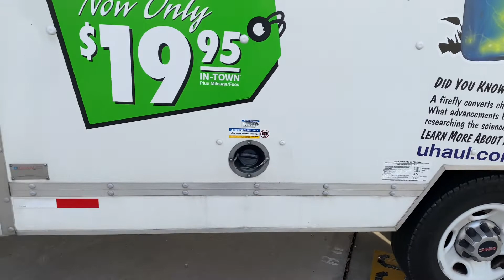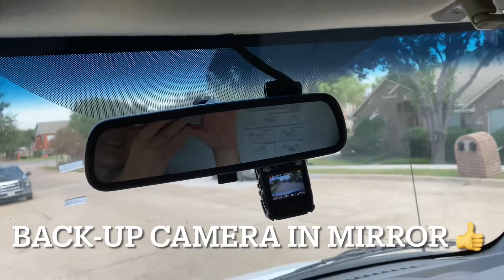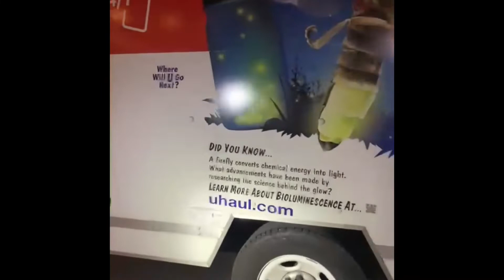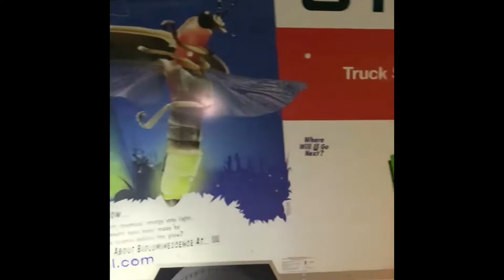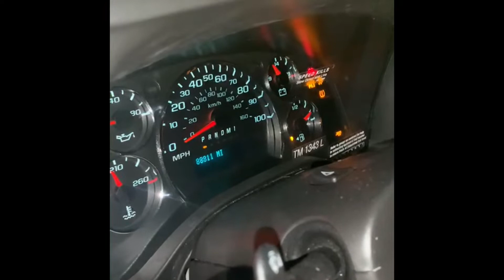Moving Day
End of one chapter; the beginning of new one.